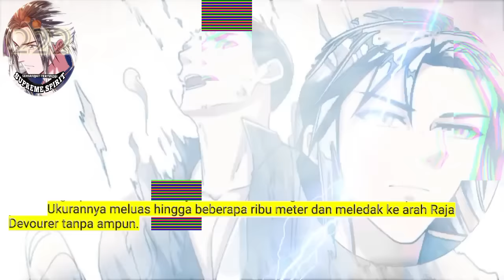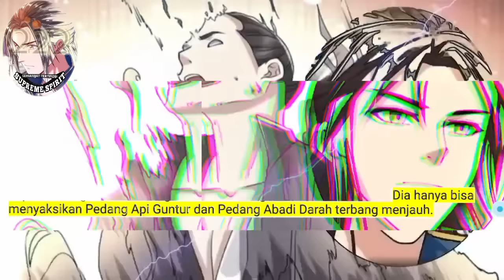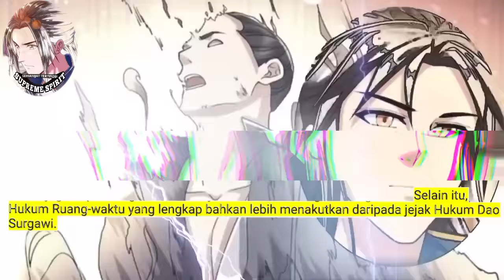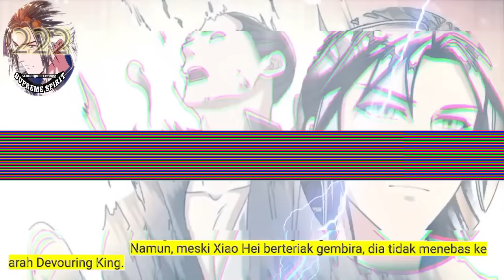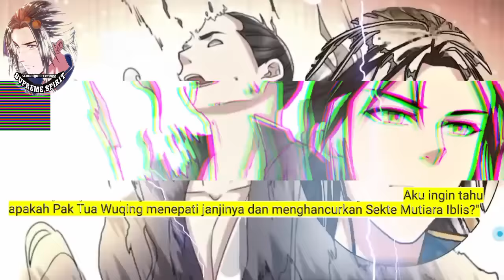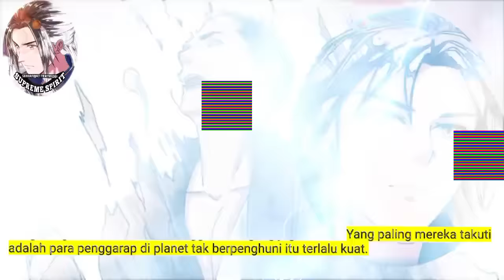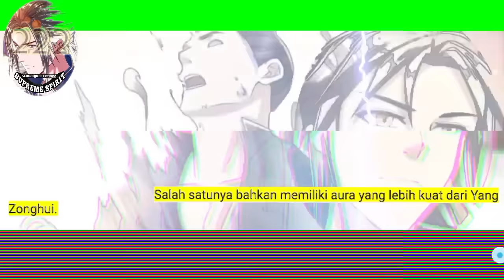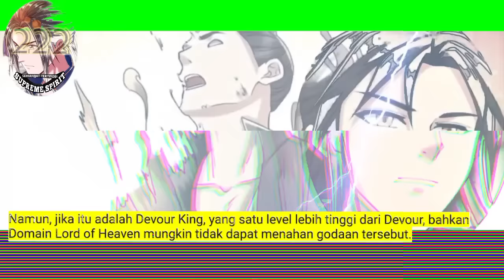Peleburan Semangat Tertinggi season 222